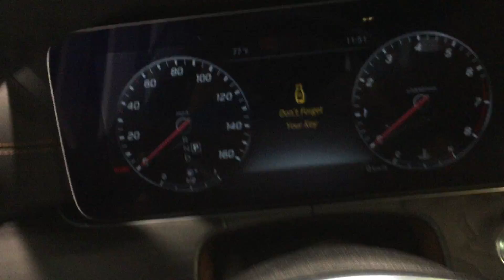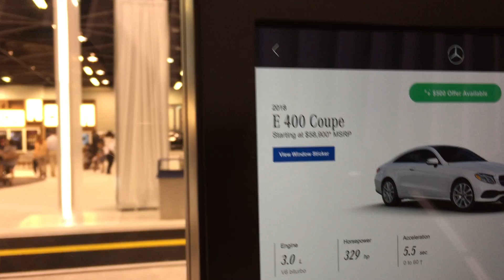OC AUTO SHOW MERCEDES BENS E400 COUPLE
funchannel 65
Các bạn đừng quên Likes và Subscribes kênh của tôi để cập nhật những video hay và mới nhất nhé !
Chúc các bạn có một ngày tốt lành và may mắn !

Thank you for for your time watching my videos.
 If you like those videos. Please don't forget to Likes, Comments, Share and Subscribes my videos. Any feedback is appreciated and welcome. Thank you